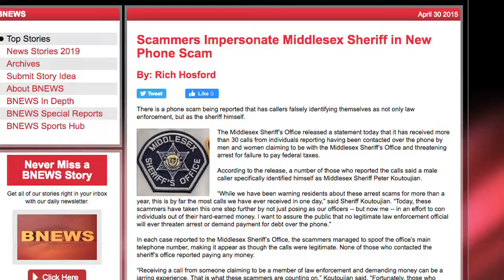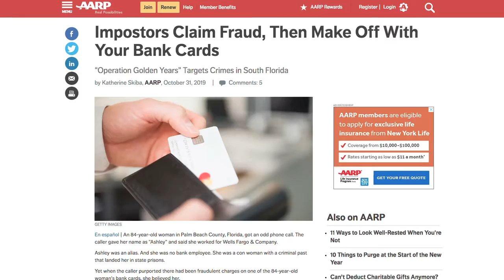DA Marian Ryan Talks Scams at Burlington Senior Center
Middlesex District Attorney Marian Ryan talk about scams, how to avoid them and the impacts of seniors living alone during a talk at the Burlington Senior Center